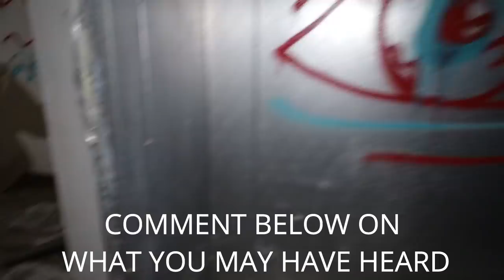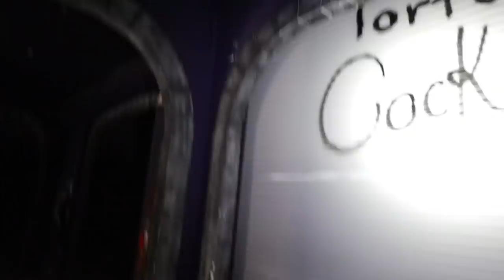(CHAINED DOWN!)ALONE IN A CASTLE OF PARANORMAL ACTIVITY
Join me as I try to avoid swinging lights and chains as I visit the "Castle" of paranormal activity

2764 Pleasant Road Suite A PMB 10222